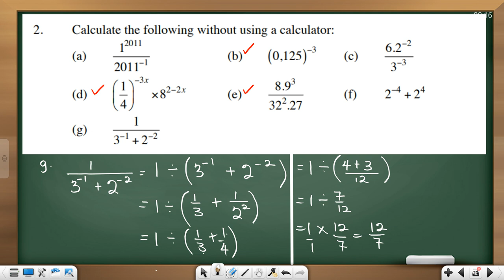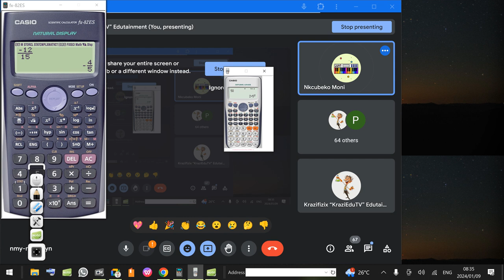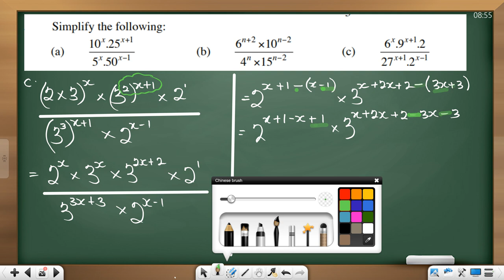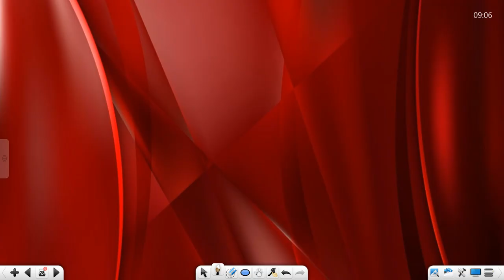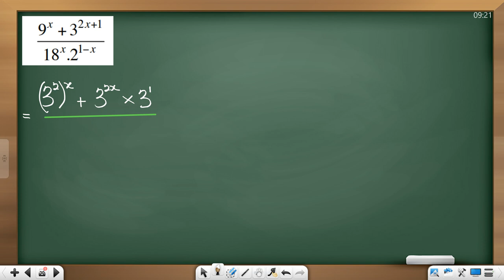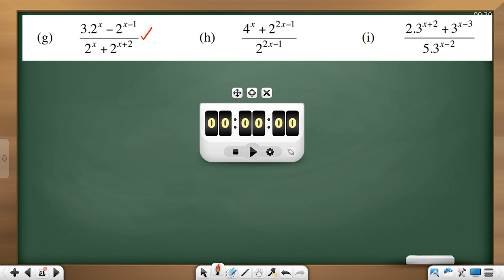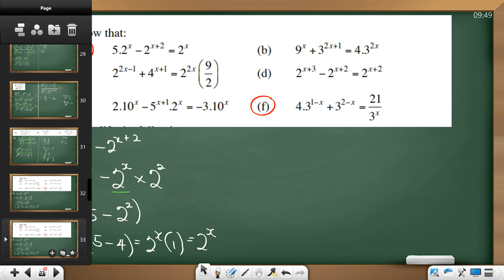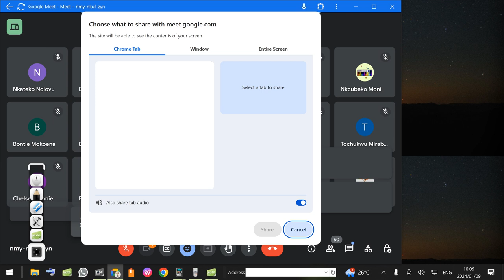Grade 11 Surds and exponent Lesson 2